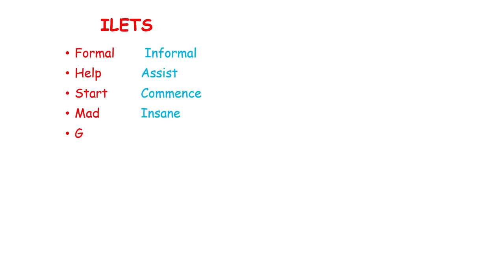IELTS Formal vs Informal IELTS Vocabulary l IELTS Preparation l English Formal vs Informal